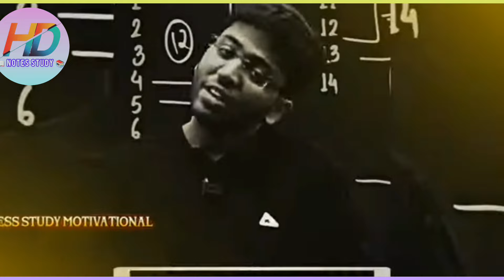आज से तू पागलों की तरह पढ़ने लगेगा 🎯 Powerful Study Motivational Video ! best study motivation#study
HD notes study
स्टडी मोटिवेशन इन हिंदी
Study motivation quotes
Best motivational
Motivation to study examples
Alakh Pandey motivation Video
Khan sir motivational speech status
studyiq,study motivation
study music
study vlog,study with me,study
glows
studyiq ias,study song,study motivation song
study tips
Effective Study Techniques
Study Hacks